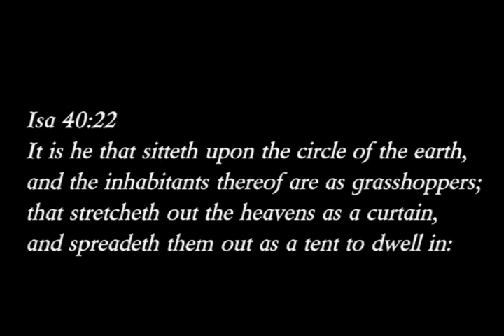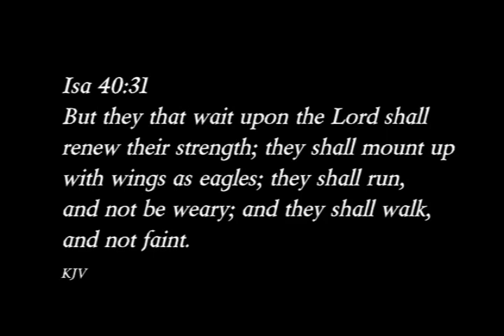"They That Wait Upon The Lord" Stuart Hamblen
Isa 40

Comfort ye, comfort ye my people, saith your God.

2 Speak ye comfortably to Jerusalem, and cry unto her, that her warfare is accomplished, that her iniquity is pardoned: for she hath received of the Lord's hand double for all her sins.

3 The voice of him that crieth in the wilderness, Prepare ye the way of the Lord, make straight in the desert a highway for our God.

4 Every valley shall be exalted, and every mountain and hill shall be made low: and the crooked shall be made straight, and the rough places plain:

5 And the glory of the Lord shall be revealed, and all flesh shall see it together: for the mouth of the Lord hath spoken it.

6 The voice said, Cry. And he said, What shall I cry? All flesh is grass, and all the goodliness thereof is as the flower of the field:

7 The grass withereth, the flower fadeth: because the spirit of the Lord bloweth upon it: surely the people is grass.

8 The grass withereth, the flower fadeth: but the word of our God shall stand for ever.

9 O Zion, that bringest good tidings, get thee up into the high mountain; O Jerusalem, that bringest good tidings, lift up thy voice with strength; lift it up, be not afraid; say unto the cities of Judah, Behold your God!

10 Behold, the Lord God will come with strong hand, and his arm shall rule for him: behold, his reward is with him, and his work before him.

11 He shall feed his flock like a shepherd: he shall gather the lambs with his arm, and carry them in his bosom, and shall gently lead those that are with young.

12 Who hath measured the waters in the hollow of his hand, and meted out heaven with the span, and comprehended the dust of the earth in a measure, and weighed the mountains in scales, and the hills in a balance?

13 Who hath directed the Spirit of the Lord, or being his counsellor hath taught him?

14 With whom took he counsel, and who instructed him, and taught him in the path of judgment, and taught him knowledge, and shewed to him the way of understanding?

15 Behold, the nations are as a drop of a bucket, and are counted as the small dust of the balance: behold, he taketh up the isles as a very little thing.

16 And Lebanon is not sufficient to burn, nor the beasts thereof sufficient for a burnt offering.

17 All nations before him are as nothing; and they are counted to him less than nothing, and vanity.

18 To whom then will ye liken God? or what likeness will ye compare unto him?

19 The workman melteth a graven image, and the goldsmith spreadeth it over with gold, and casteth silver chains.

20 He that is so impoverished that he hath no oblation chooseth a tree that will not rot; he seeketh unto him a cunning workman to prepare a graven image, that shall not be moved.

21 Have ye not known? have ye not heard? hath it not been told you from the beginning? have ye not understood from the foundations of the earth?

22 It is he that sitteth upon the circle of the earth, and the inhabitants thereof are as grasshoppers; that stretcheth out the heavens as a curtain, and spreadeth them out as a tent to dwell in:

23 That bringeth the princes to nothing; he maketh the judges of the earth as vanity.

24 Yea, they shall not be planted; yea, they shall not be sown: yea, their stock shall not take root in the earth: and he shall also blow upon them, and they shall wither, and the whirlwind shall take them away as stubble.

25 To whom then will ye liken me, or shall I be equal? saith the Holy One.

26 Lift up your eyes on high, and behold who hath created these things, that bringeth out their host by number: he calleth them all by names by the greatness of his might, for that he is strong in power; not one faileth.

27 Why sayest thou, O Jacob, and speakest, O Israel, My way is hid from the Lord, and my judgment is passed over from my God?

28 Hast thou not known? hast thou not heard, that the everlasting God, the Lord, the Creator of the ends of the earth, fainteth not, neither is weary? there is no searching of his understanding.

29 He giveth power to the faint; and to them that have no might he increaseth strength.

30 Even the youths shall faint and be weary, and the young men shall utterly fall:

31 But they that wait upon the Lord shall renew their strength; they shall mount up with wings as eagles; they shall run, and not be weary; and they shall walk, and not faint.
KJV